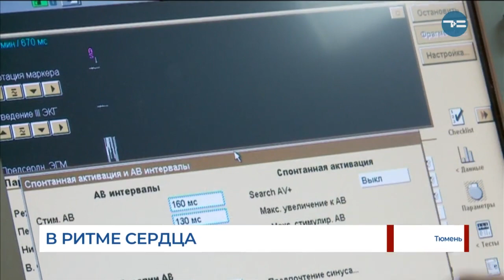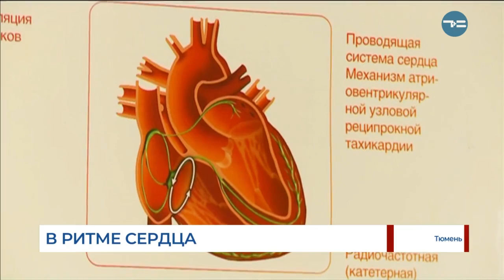В ритме сердца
Тюменские врачи провели редкие операции на сердце - имплантировали электрокардиостимуляторы тюменским пенсионерам. Возраст у пациентов довольно солидный - женщине 100, а мужчине 98 лет.